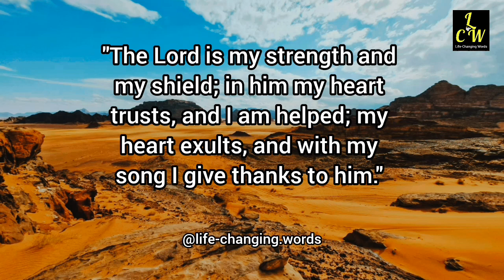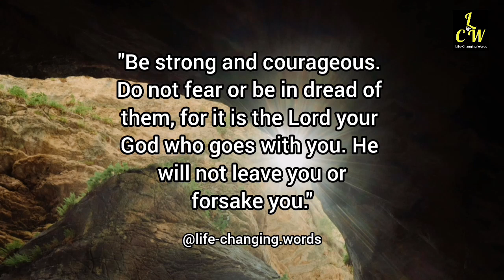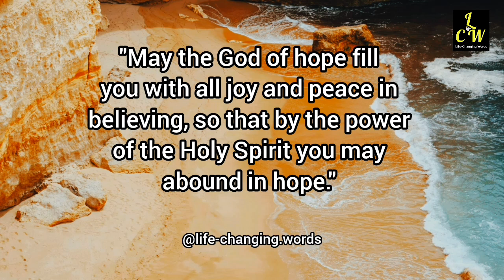Cast your burdens on the Lord.... || Words of God || Healing words of God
Welcome to "Life-changing Words''. If you're looking for motivational quotes, inspirational quotes, psychological facts, and quotes about the real life, healing words, words of wisdom, how to be strong enough in hard times, what to do to become a successful person, how you should be able to control your mind and never controlled by people, Buddha quotes so that we can have peace of mind. What I can assure you is that you're in the right place.